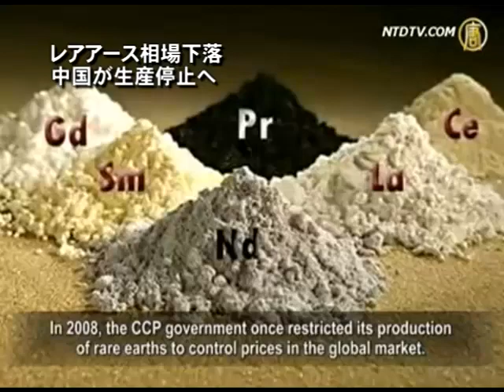レアアース相場下落 中国が生産停止へ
【新唐人2011年10月31日付ニュース】多くの製品に欠かせない原料、レアアース。中国のレアアースの生産量は世界の95％を占めます。ここ数ヶ月国際的なレアアースの相場が20％下がったことを受けて、中国の二大レアアース生産企業が一時的に生産を止めることを決定。多くの国の不満を呼びました。

中国の元指導者、鄧小平は1992年、「中東には石油が、中国にはレアアースがある」と発言。ここから中国のレアアース開発が本格的に始まります。

しかしレアアースの相場の下落を受け、中国でレアアースの生産が止まりました。

10月19日、中国最大のレアアース生産企業、包頭鋼鉄が1ヶ月の生産停止を発表。10月25日には、中国五鉱集団公司も生産停止に動きました。

これについてイギリスのフィナンシャル・タイムズは、中国政府によるレアアース企業の再編によって市場が揺れていると指摘。ボイス・オブ・アメリカの中国語版は26日、トヨタやアメリカのゼネラルモーターズが始めたレアアースの使用量をできるだけ減らす研究やアメリカ、ロシアやオーストラリアの鉱山開発計画に触れました。

イギリスの地質調査局の責任者は、中国がこれまでずっと低コストでレアアースを生産してきたため、価格が下がり続け、結果、多くの国のレアアース企業が倒産に追い込まれたと指摘。しかし新たに鉱山を2つ開発すれば、レアアースを中国に依存する現状を変えられると分析します。

ウォールストリートジャーナルも、アメリカ国防総省が最近議会に提出した報告書を紹介。報告書によると、アメリカ国防総省はすでに、レアアース酸化物を再利用できる可能性のあるアメリカ企業探しに着手したほか、レアアースの供給ストップがもたらすリスクも検討しています。

インド・ニューデリー政策研究センターのブラーマ・チェラニー（Brahma Chellany）教授も、フィナンシャル・タイムズへの投稿で、中国はレアアースの独占を一種の貿易手段にしていると述べ、南シナ海紛争における多国間による解決を阻（はば）んでいると指摘。さらに中国は水資源も、政治の武器にしており、近隣諸国の懸念を呼んでいるとも言います。

中国は2008年、すでに価格操作の一環としてレアアースの生産量に上限を設定。また2010年、尖閣諸島問題で日中がもめた際、日本へのレアアース輸出を止めて、ひんしゅくを買いました。

日本はレアアースの83％を中国に依存しています。そこで、20年間は使えるという埋蔵量が指摘された海底の開発について、現在検討中です。

しかし1997年から2010年までの10年余りで、中国のレアアース埋蔵量が世界に占める割合は、43％から30％にまで減少。今のペースで生産が続くと、15年から20年しか持ちません。ただレアアースの生産制限では、中国も国内から圧力を受けています。

共産党系の新聞、「中国青年報」によると、多くの地方政府はすでに、レアアースの生産や輸出に財政を依存しています。もし国がレアアースの生産量や輸出量を制限しようとしたら、直接地方の経済利益に影響するため、地方政府や生産企業は必死になって抵抗します。

調査によると、ここ10年余り、中国のレアアース企業は、原料を輸出しているに過ぎず、加工して付加価値をつけることもしていません。そのため、利益率が低いほか、レアアースの採掘による環境破壊もきわめて深刻です。1トンのレアアースを生産するのに、200平方メートルの地表の植物を破壊しています。現在、1トンのレアアースの生産により数十万元の利益が出るものの、将来環境を元に戻すためには数千万元もかかると見られます。

-【禁闻】中国暂停稀土生产-引发国际问题.html
レアアース,環境破壊,開発,鉱山